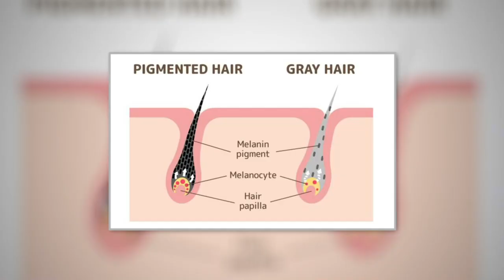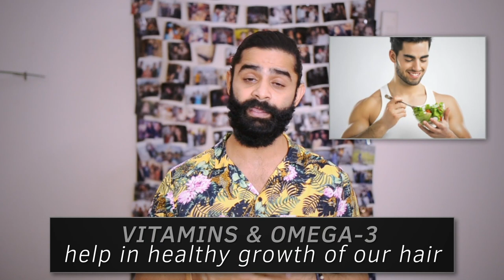How to manage premature Beard Greying? || USTRAA DECODED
Waking up to premature beard greying in your '20s can disappoint you but this video won't.
What are the possible reasons for premature beard greying, why do some men have a grey beard at a younger age? What are the factors that cause it?

Products mentioned.